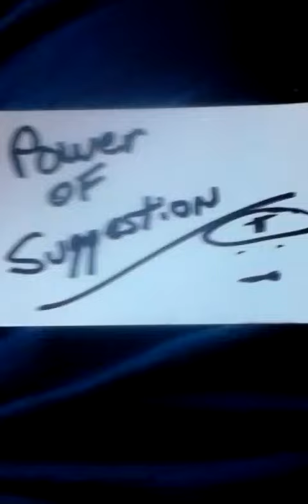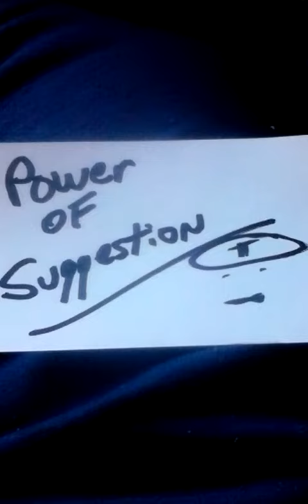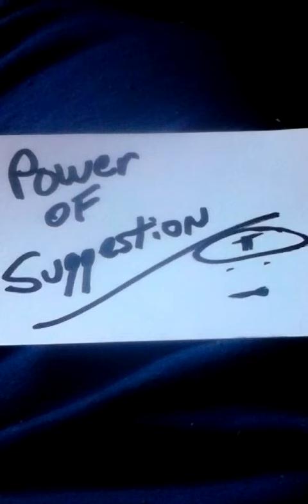911- POWER OF SUGGESTION EVIL VS GOOD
LISTEN UP AS I EXPLAIN TRUTH,This is a kay whitfield part 2..my other is blocked from me...a kay whitfield the first one